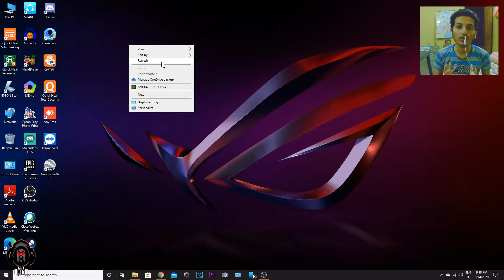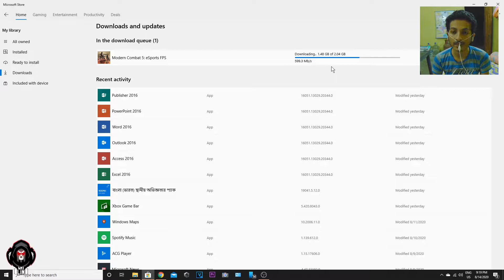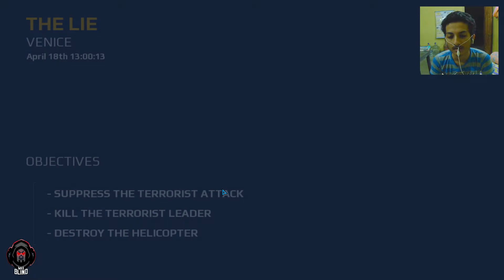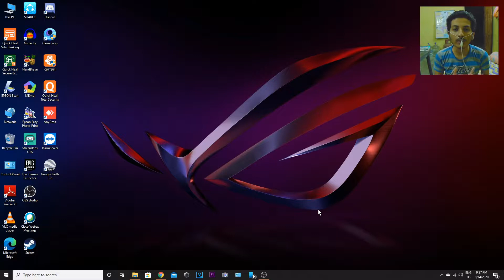Modern Combat 5 || Asus rog Serix Gl10cs || GTX 1660 6gb || MaxBlind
game play on
ASUSROG Strix GL10CS-IN036T Gaming Desktop (9th Gen Intel Core  i5 9400f 8GB RAM/256GB PCIe SSD/Windows 10/6GB NVIDIA GeForce GTX 1660 Graphics), Irony

 About Game
Gameplay
Gameplay in Modern Combat 5: Blackout is similar to previous entries in the series. The player can shoot, crouch, sprint, throw grenades, aim, reload their weapons, leap over obstacles, knife enemies, change/pick up weapons, and use abilities supported by the equipped class. A new key feature to Modern Combat 5 is the ability to choose soldier classes ranging from Assault, Heavy, Sniper, Recon, Support, Bounty Hunter, Sapper, X-1 Morph, Kommander, and Marauder. Each of which has its own different perks and weapons), although a player's class does not prevent the player from picking up different classes' weapons in-game. As the player continues in certain classes and acquires a "weapon score", new guns and attachments to use in both the campaign and multiplayer are unlocked. Modern Combat 5 is the first Modern Combat game in the series to use DRM and requires a constant internet connection to play (an internet connection is required for the campaign as well as multiplayer).

One major change in the campaign of Blackout, compared to previous Modern Combat titles, is that the missions are shorter. A mission can last five to ten minutes, noticeably shorter than missions of previous entries. Modern Combat 5: Blackout also introduces allies, characters who follow along with the player, often joining in during conflicts.

Like Zero Hour, the campaign missions in Modern Combat 5: Blackout vary in style. The game is primarily a first person shooter, but missions include controlling turrets on boats, helicopters, and even drones.

Multiplayer
The multiplayer of Modern Combat 5 is similar to other first-person shooters. The weapons carry over from player's campaigns. Players can also form "squads", a feature new to the Modern Combat series. Another new feature is Private Chat, which allows chat between squad members.

Currently there are 7 modes: Free For All, Team Battle, VIP, Capture the Flag, Rush, Zone Control and Cargo. There are 9 maps, ranging from canals in Venice and construction sites to office maps and military hangars.

There is also a Battle Royale mode, added into the game after update 27 and before the 28th update of the game. The battle royale mode is currently still in a beta state.

Reception
Reception
Aggregate score
Aggregator Score
Metacritic iOS: 79/100[1]
NS: 50/100[2]
Review score
Publication Score
TouchArcade iOS (Single Player): 4/5 stars[3]
(Multiplayer) 4.5/5 stars[4]
The game was met with mostly positive reviews from critics. The iOS version holds an aggregate score of 79 out of 100 on Metacritic based on 17 reviews.[1] Reviewers praised the game's visuals and sound but criticized the slow-paced gameplay and performance issues.[citation needed] A review by TechRadar explains that the campaign is impersonal. Its review was 3.5 out of 5 stars.[citation needed] However another review by GamesLover, explained that the campaign is too repetitive and boring, giving the game one out of five.[citation needed]